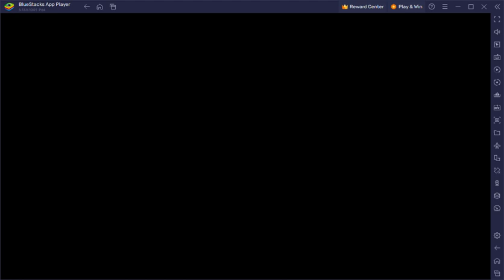Quick Pick Day 1 Battle 4